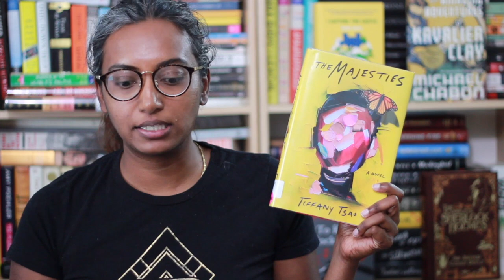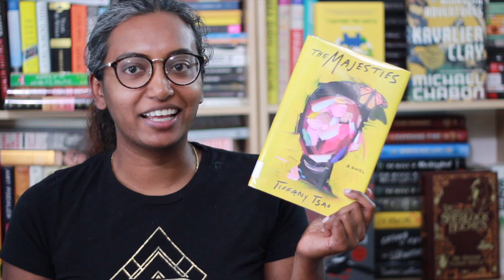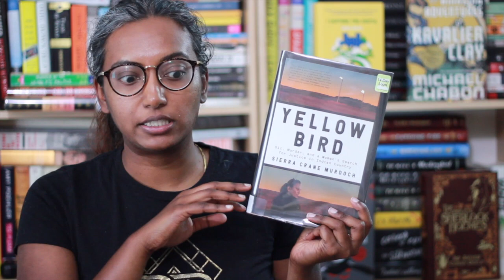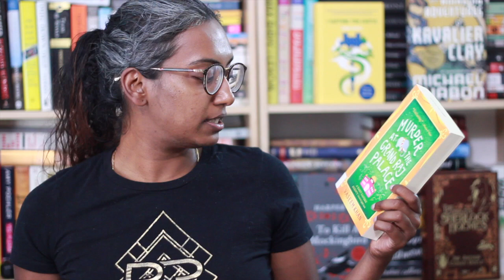2020 Goals Check In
Talking about how my reading has gone this year, what I'm going to try to do in Q3 and a little library book haul.

Yellow Bird: Oil, Murder, and a Woman's Search for Justice in Indian Country by Sierra Crane Murdoch